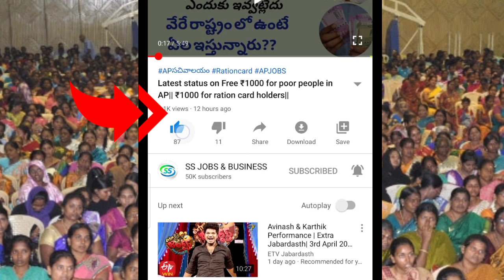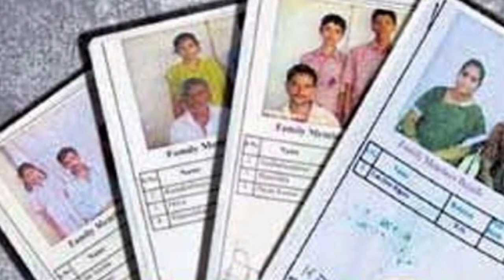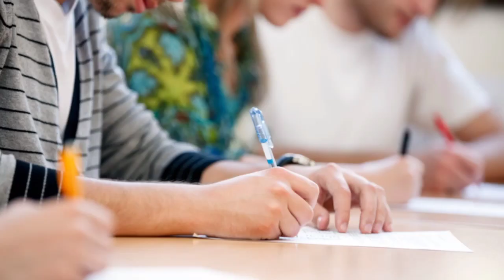RATION UPDATES IN AP|| AATHAMA NIRBAR BARATH UPDATES||10TH EXAMS UPDATES IN AP|| FREE ration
1000 for RATION card holders in AP|| April 4 1000 for AP poor people|| Free ₹1000 in AP

AP RESULTS
AP SACHIVALAYAM
AP JOBS

సచివాలయం జాబ్స్
AP SCHEMES

grama volunteer
ysrcp
navarathnalu
Ap schemes
AP JOBS
AP SITUATION
AP PROGRAMMS
AP JOBS DATA
AP NOTIFICATIONS
AP INTERVIEWS
GRAMA SACHIVALAYAM
GRAMA PANCHAYATHI